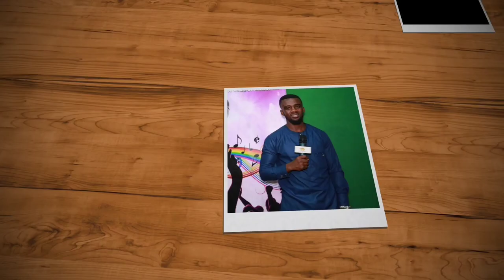Kantanka Tech Expo 2022: Kantanka Unveils Solar Electric Powered Mini Car For Uber/Bolt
Kantanka has Unveiled another set of Kantanka Cars and among these is a mini solar electric powered car for Bolt/Uber or Yango business.

This is what the Inventor had to say after the car was outdoored.